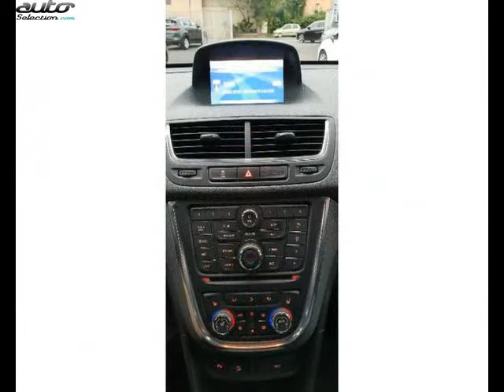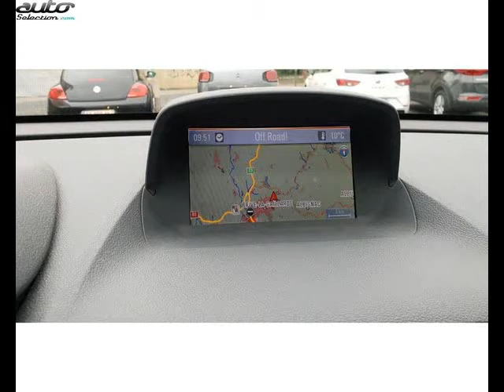Opel mokka occasion visible à Malemort-sur-corrèze présentée par Vpn autos brive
Cette Opel mokka occasion disponible à Malemort-sur-corrèze dans le 19 est mise en vente par Vpn autos brive - 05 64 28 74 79 - tous les détails sont